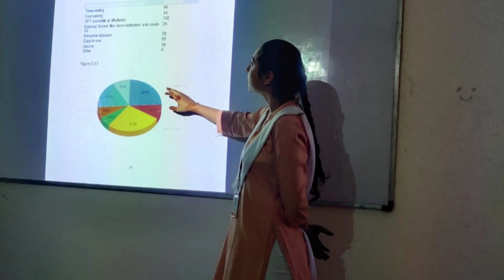GMC-B.Com (English Medium) Curricular activities - An Overview